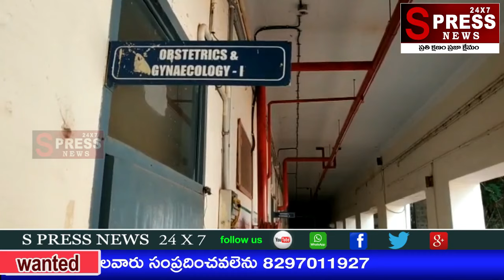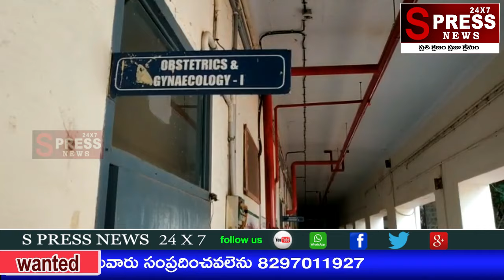Another 40 Years Old Man Rape Attempt On 3years Baby In Anantapur | SPRESS NEWS